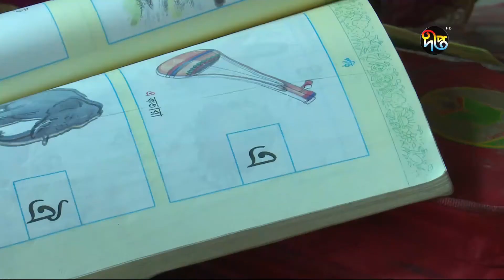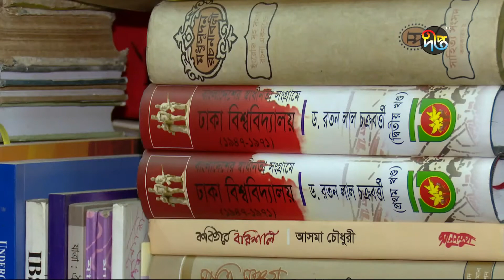Special Story: বাংলায় কতোটি বর্ণ আছে!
ভাষার জন্য জীবন দেন, সালাম, বরকত, রফিক, শফিক, জব্বারসহ নাম না জানা অনেকেই। কিন্তু তরুণ প্রজন্মের অনেকেই জানে না, বাংলায় কতোটি বর্ণ আছে। জানলেও, অনেকেই বর্ণমালা মনে রাখতে পারে না। ভাষাবিদরা বলছেন, সবস্তরে বাংলা চালু করতে না পারার কারণেই এই অবস্থার সৃষ্টি হয়েছে।